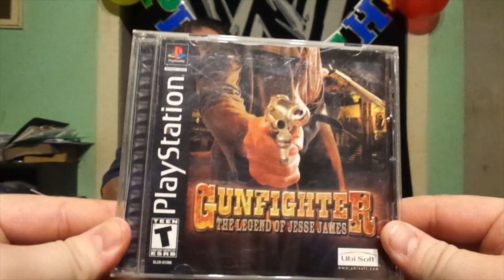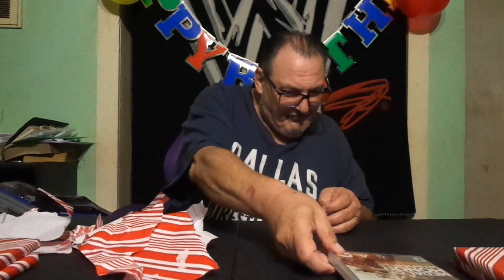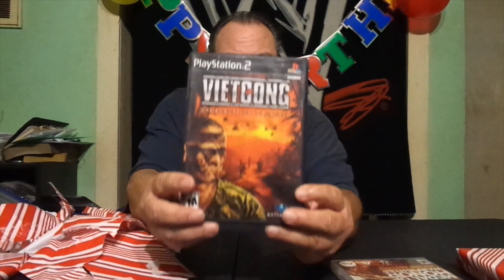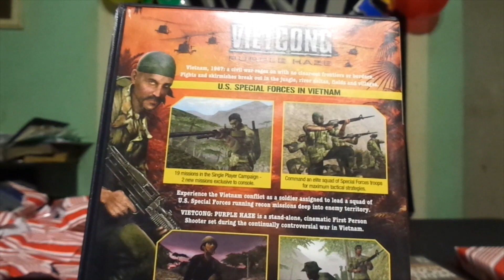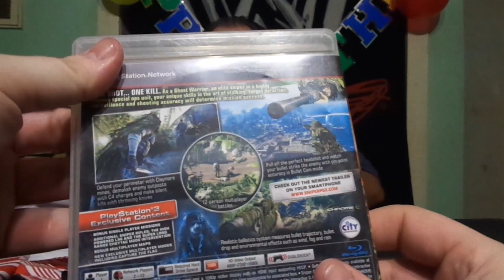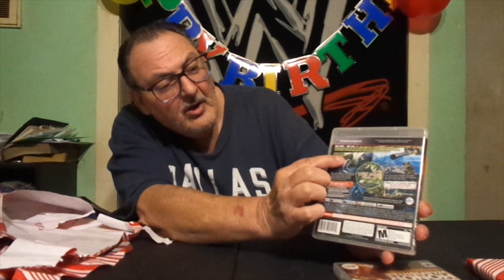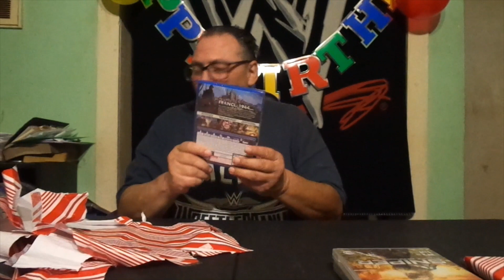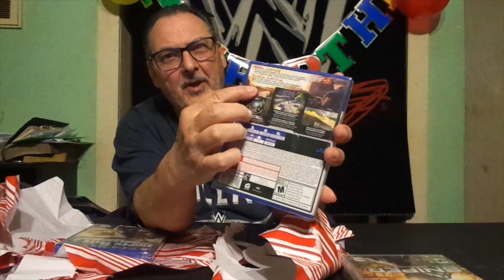Happy Birthday Pops!